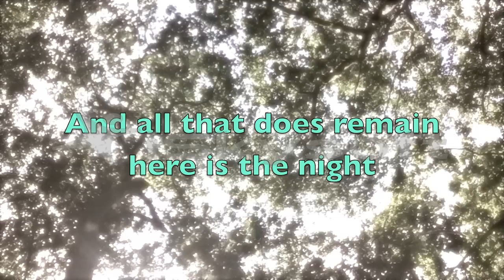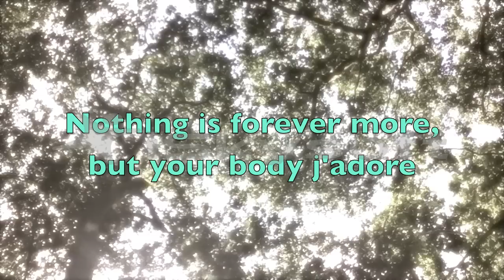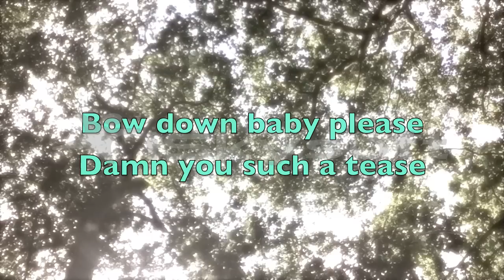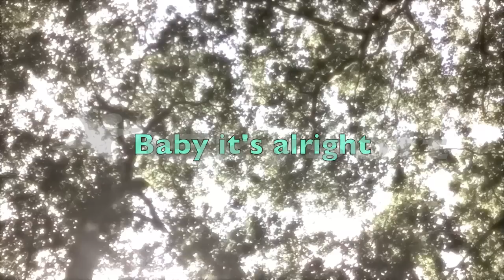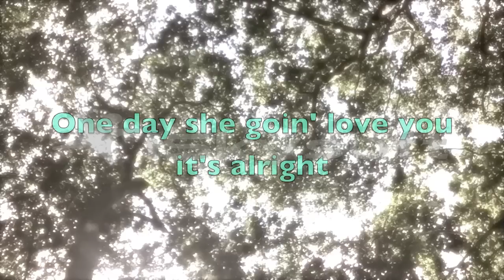Lost In The Girl - Kwamie Liv (Lyrics on Screen)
The words look a little hazy due to the watermark from the video editor and the picture in the video was taken by moi